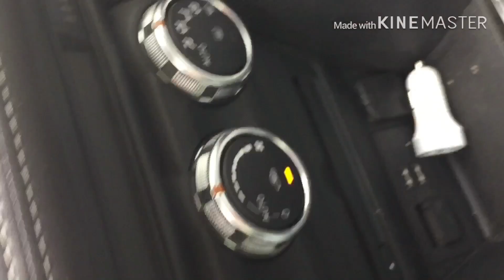ម៉ាឡៃ​ ភ្នំ​ព្រឹក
ដំណេី​កម្សាន្ត​ ទៅតាម​ខេត្ត